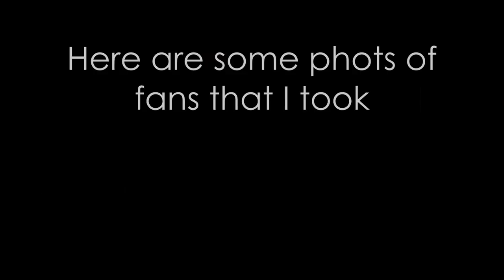My Portable Fan collection of 2013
This is my current collection of portable fans, but this video was almost ten minutes which was long for a fan video. I joined on here because there are people who collect fans and make videos of fans, so I decided to join in and start off with fans videos while I expand to other kinds of videos to make now. I might be the only one in Lancaster, PA who collects electric fans as a hobby. I do keep my fans as clean as possible when they can get dusty. I still like to buy fans, but I limit what I buy and I also check the price as well, so it won't be too expensive. fan collection changed this year.